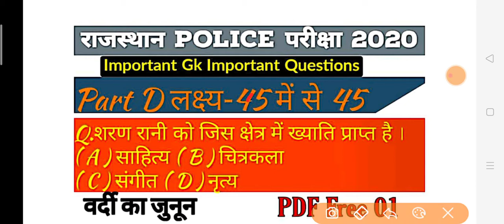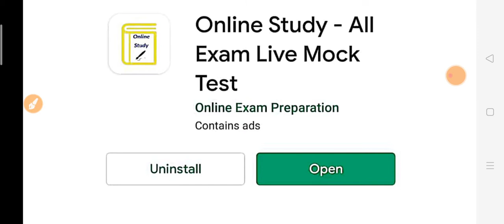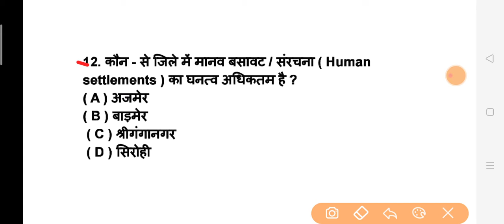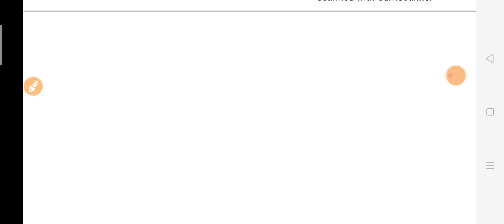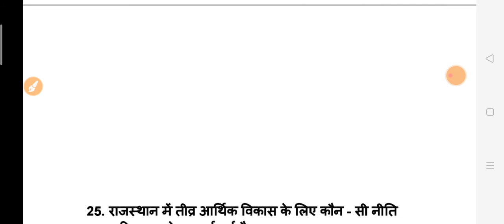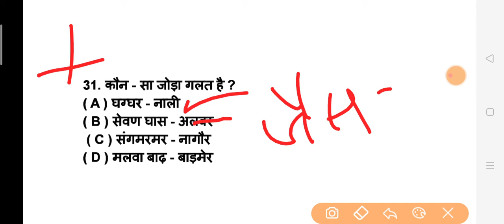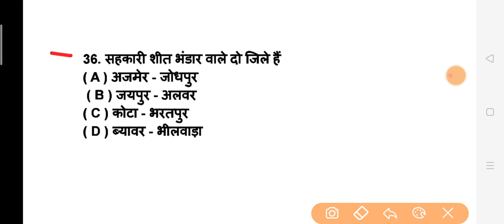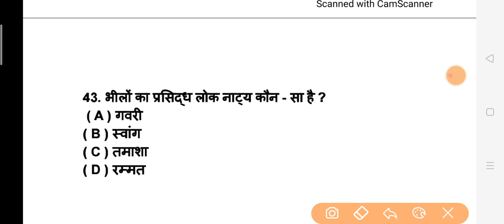वर्दी का जुनून बैंच | Rajasthan Police Constable Test 01|Target 45में से 45 | Rajasthan Gk Part-D